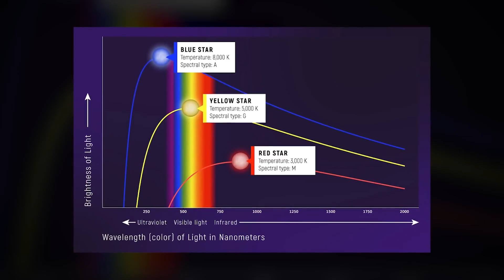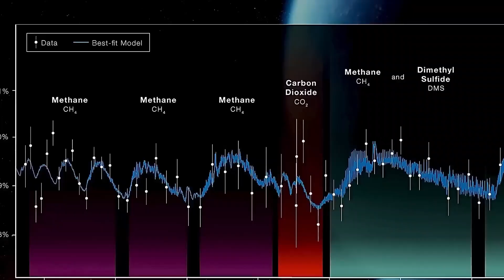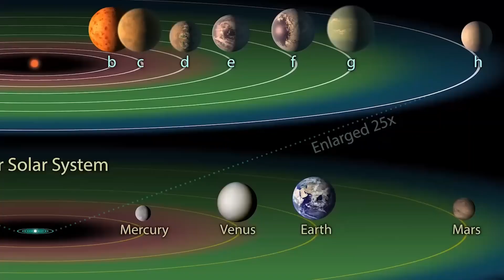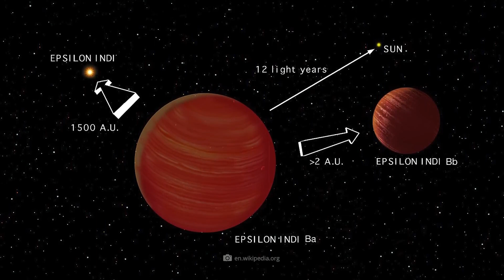The James Webb Telescope Just Sent Back Terrifying New Images That We’ve Never Seen Before!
The James Webb Telescope has been providing us with spectacular images from space for two years now. And while the most powerful space telescope of all time has been peering into the deepest and oldest secrets of the cosmos, it has not only provided astronomers with many groundbreaking insights - but also a number of tantalizing mysteries! For how can it be that galaxies are slumbering out there which, according to our understanding, should not exist at all? Why does the value of the Hubble constant measured by Webb, which describes the expansion rate of the universe, simply not match our current models? Well, these are questions to which experts are currently desperately searching for answers. Fortunately, the James Webb telescope is not only capable of uncovering the most baffling mysteries of space - but also its overwhelming, almost frightening beauty, which regularly reminds us how small we are in the grand scheme of things.